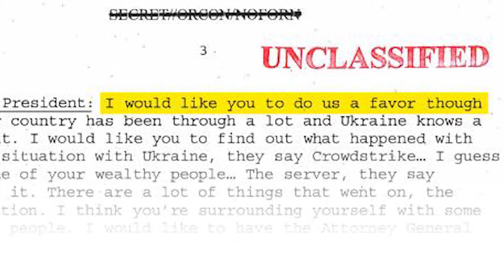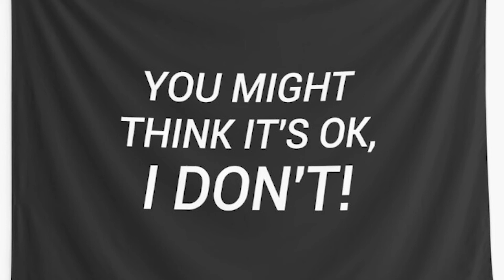"You Might Think It's OK" by Et2Bruté and the Conspiracy (New and Improved Version)